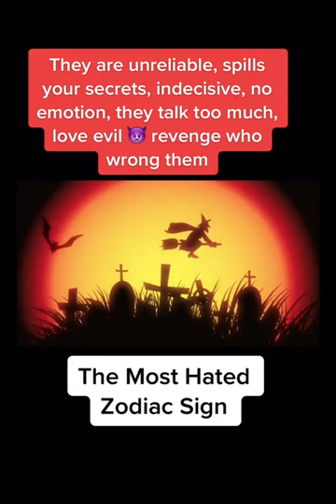Guess the most hated zodiac sign| Zodiac Signs #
Zodiac Signs TikTok | Zodiac Signs #

xRMAaI